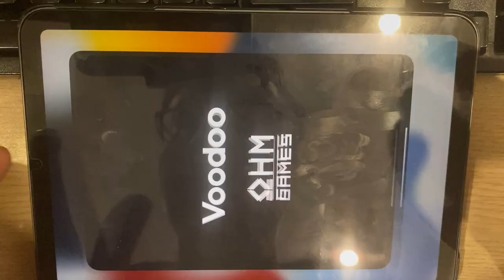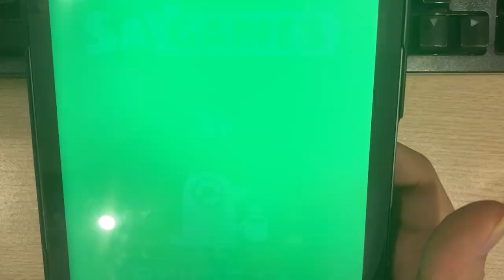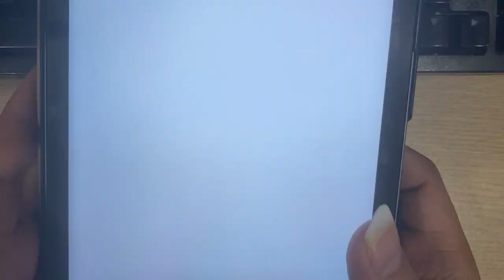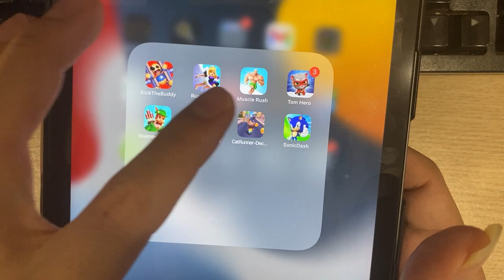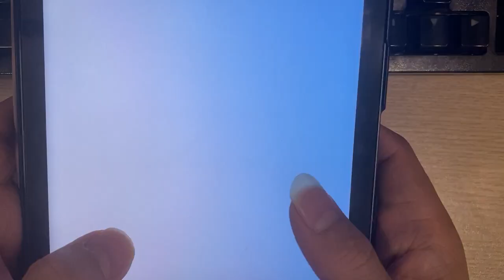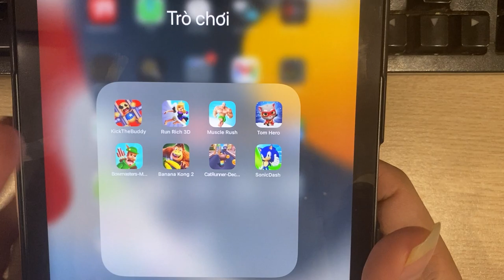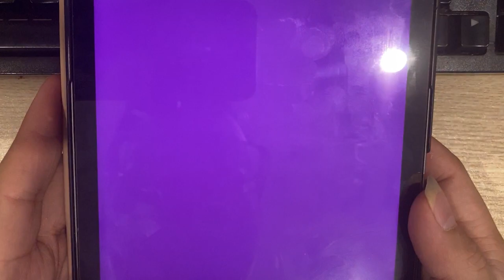Kick The Buddy | Run Rich 3D | Muscle Rush | Tom Hero | Bowmasters | Banana Kong 2 | Cat Runner....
Kick The Buddy | Run Rich 3D | Muscle Rush | Tom Hero | Bowmasters | Banana Kong 2 | Cat Runner | Sonic Dash